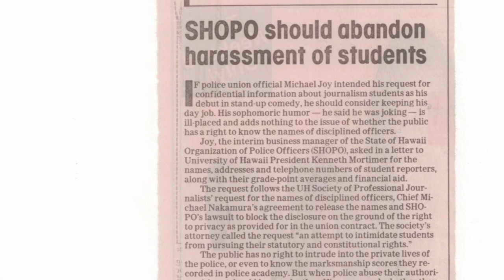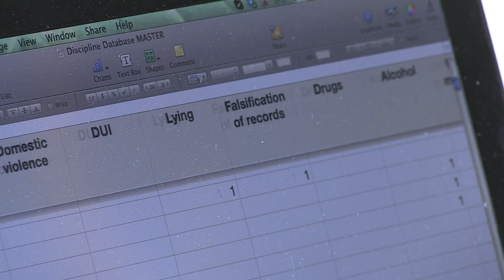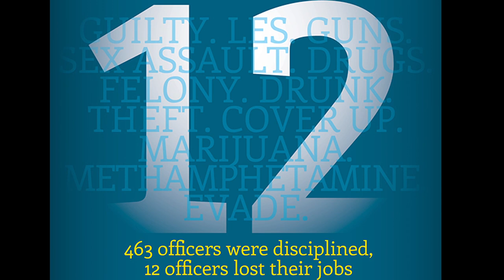In the Name of The Law Video 1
In this video, Civil Beat reporter Nick Grube explains our project on police misconduct records and the public policy that keeps them hidden from public scrutiny.

Civil Beat spent the last six months interviewing dozens of people and reviewing thousands of pages of documents to explain how the unusual exemption to the public records law came about.

We discovered that there is plenty lawmakers and the public aren't being told.